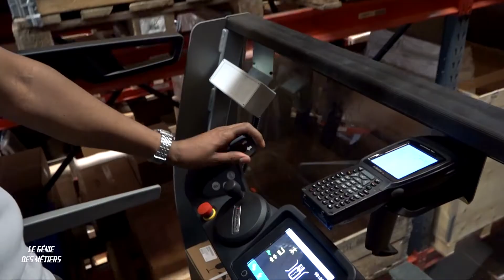Le Génie des Métiers : Walid, apprenti logisticien